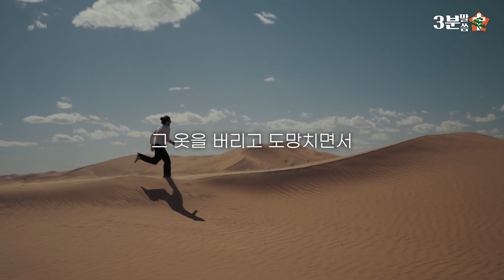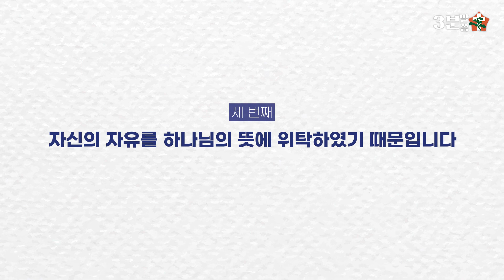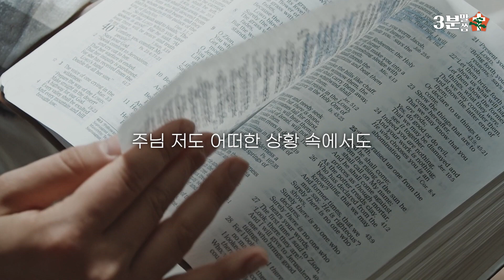[3분말씀] 믿음의 성숙, 요셉 4. 그럼에도 신뢰할 수 있습니까?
어려움 속에 갇혀있을 때에라도
하나님을 향한 시선을 놓치지 않고
우리의 자유를 더욱더 하나님께 위탁하며
은총을 구하는 삶을 살기를
소망합니다.

Photo by Zachary DeBottis
Photo by Jonaorle
Video by cottonbro studio
Video by Barış  Şeref
Video by Ron Lach
Video by Taryn Elliot
Video by Artem Podrez
Video by James Cheney
Video by SHVETS production
Video by Anna Nekrashevic
Video by MART  PRODUCTION
Photo by Engin Akyurt

[1H] 은밀한 곳 조용한 곳에 / In the secret / CCM 피아노 연주🎹-Christian BGM 크리스찬 BGM